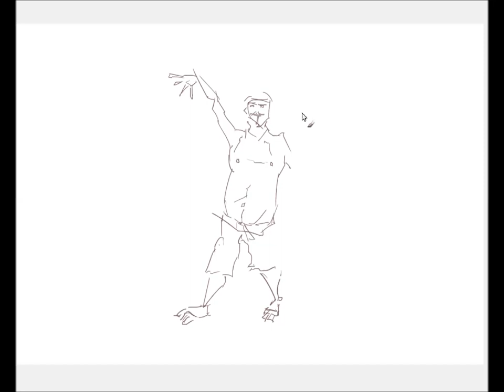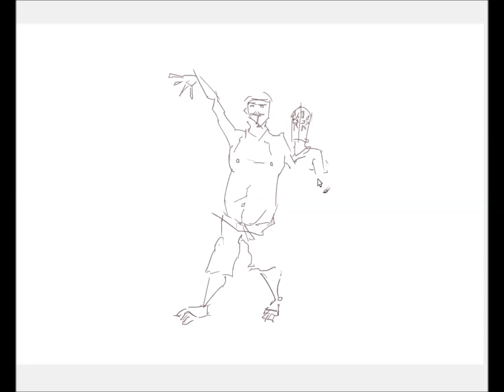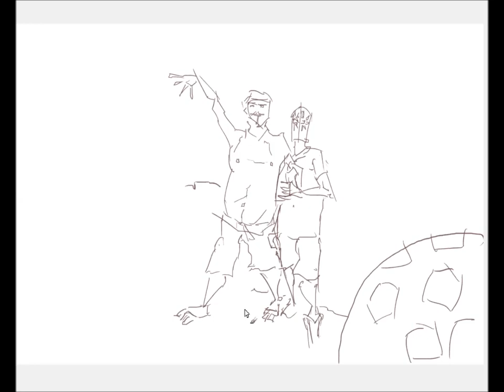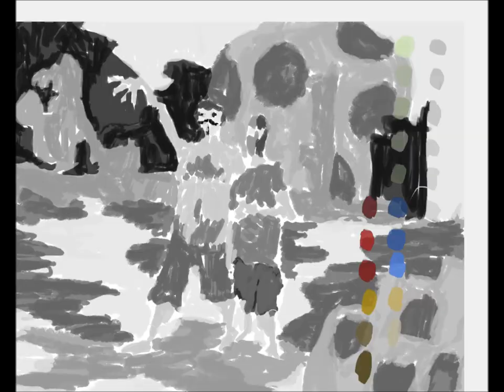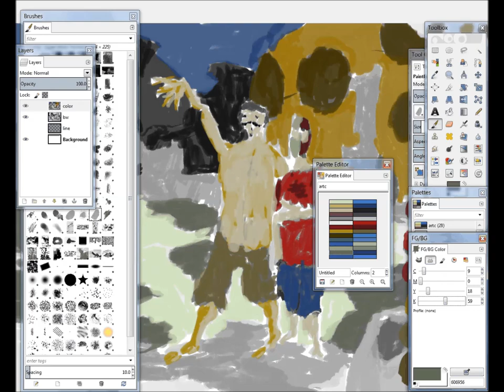RedditGetsDrawn - Anon masks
Created in GIMP